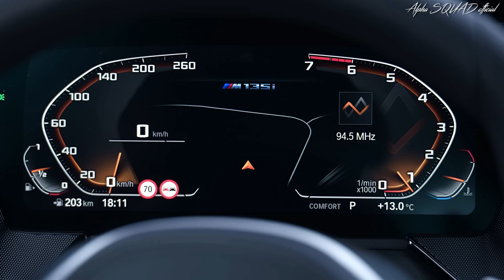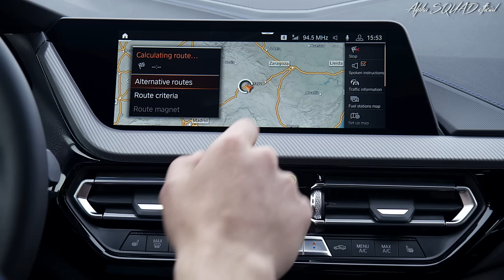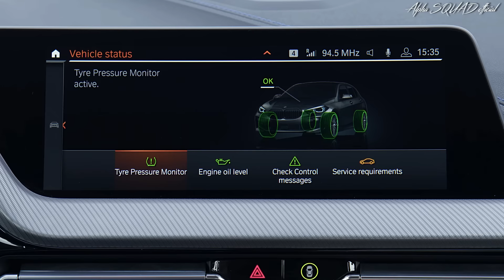2020 BMW 1 Series – HOT HATCH, 0-60 in Just 4.7 Seconds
Sporty, cool, safe and classy, sprinkled with fresh design and the latest in connectivity, the new BMW 1 Series is a proper BMW with a strong character all its own.

Cutting-edge chassis systems and innovative technologies, plus the integration of all key driving dynamics components and control systems, imbue the BMW 1 Series with an increase in agility that drivers of cars with both the new front-wheel-drive configuration and BMW xDrive intelligent all-wheel drive will clearly recognise. To this end, a five-year process of development has seen BMW channel all the experience amassed by the BMW Group over recent years with front-wheel-drive technology in other models into the new 1 Series. The result is a dynamic sharpness unprecedented in front-wheel-drive cars, with which it sets new standards in the premium compact class.

More than 1.3 million examples of the BMW 1 Series have been produced in its first two generations, the car proving especially popular in Europe. The third-generation model offers significantly more space than its predecessor with little change to its exterior footprint, thanks to the cutting-edge BMW front-wheel-drive architecture. Passengers in the rear are the main beneficiaries, while a larger load compartment also results. Available as a five-door model only, the all-new BMW 1 Series is five millimetres shorter than its predecessor at 4,319 millimetres. In terms of width (now 1,799 millimetres), it has grown by 34 millimetres while its height (1,434 mm) has increased by 13 millimetres. At 2,670 millimetres, the wheelbase is 20 millimetres shorter than that of the second-generation model.

Specs:
Model: 2020 BMW 1 Series Hatchback
Engine: 2.0-litre Turbocharged
Transmission: 8-Speed Steptronic Sport
Top Speed: 160 MPH (electronically limited)
0-60 MPH: 4.7 seconds
Power: 302 hp and 332 lb-ft.
Driving Type: FWD and AWD
Fuel Consumption: 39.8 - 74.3 MPG
Wheels: 19 inches Light-Alloy